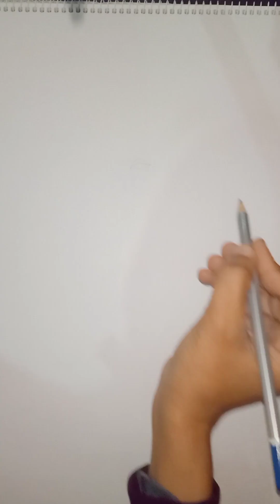Easy Drawing For Ram Utsav 22 January || Ram Ji Drawing